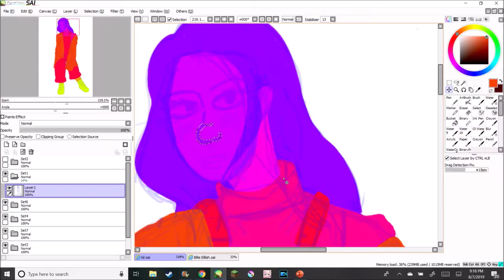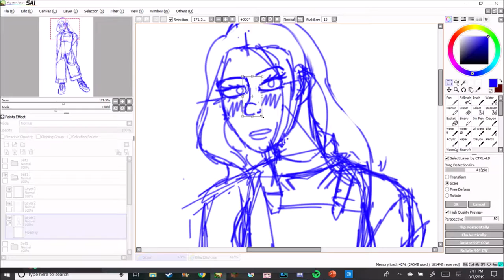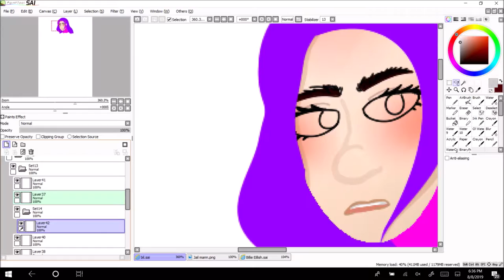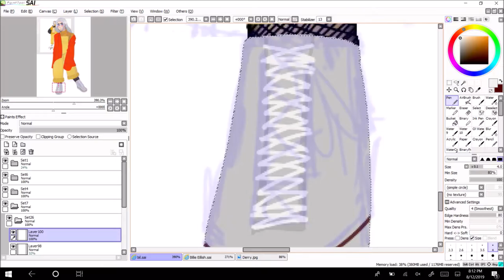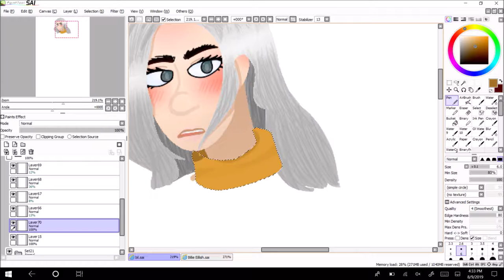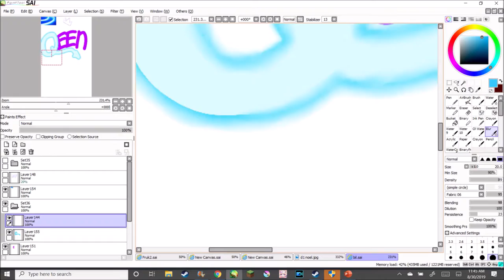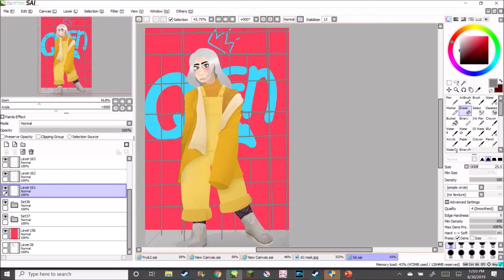Billie Eilish - Bellyache | Speed Paint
This was made by me. I had such a fun time making this! Thank you to everyone that supported me and believed I could do it!